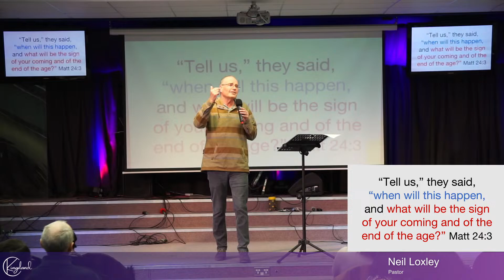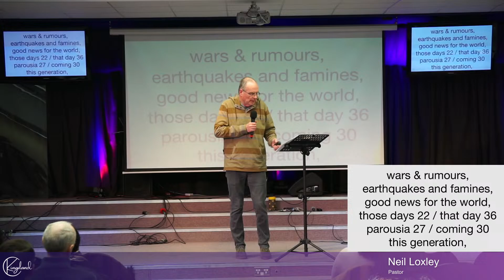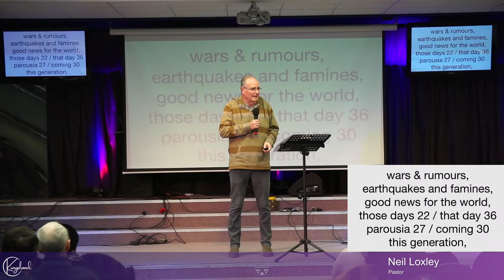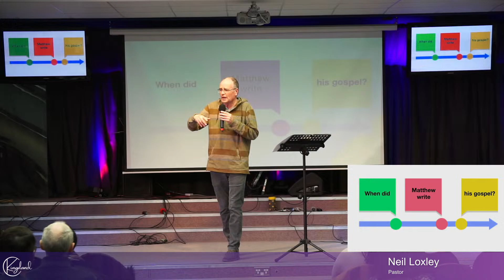Finding Peace in Chaos | Series: Palm Sunday to The Cross | Neil Loxley | 10th March 2024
We are a Jesus loving, Father obeying, Holy Spirit led, charismatic church in Essex, England.

You can watch us live every Sunday at 9:15am 11am BST